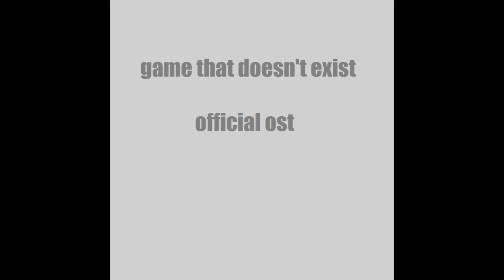Manic - GTDE OST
these last three uploads have been a couple of tracks that I have been holding onto for a while now. From now on, I won't be uploading any tracks to this series of sorts.

reuse is allowed as long as you give credit (to the track used, my username, and a link to my channel)